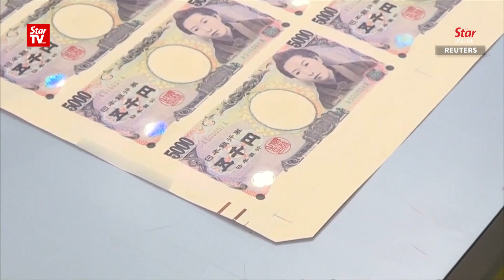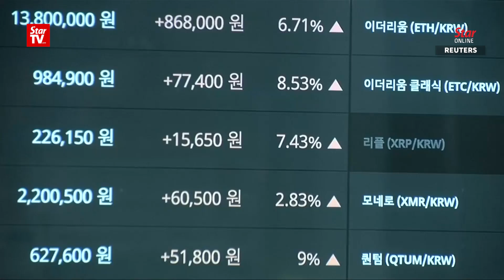Japan orders checks on cryptocurrency after US$530 million heist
Tokyo-based cryptocurrency exchange Coincheck has until February 13 to explain to the Japanese government how hackers stole US$530 million worth of digital coins.